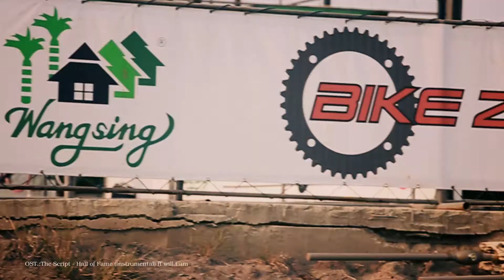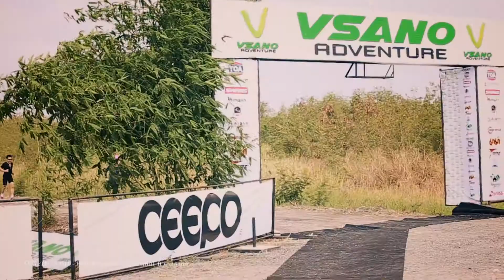[368] Swim Workshop March6,2016 | Bikezone Present